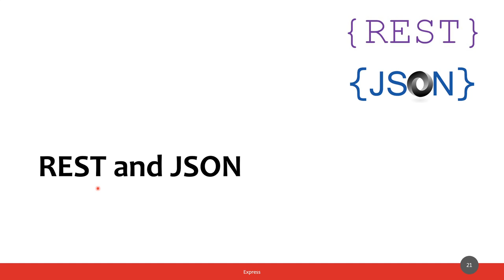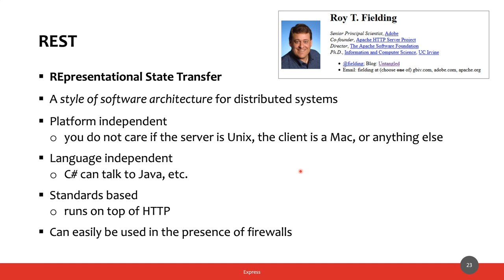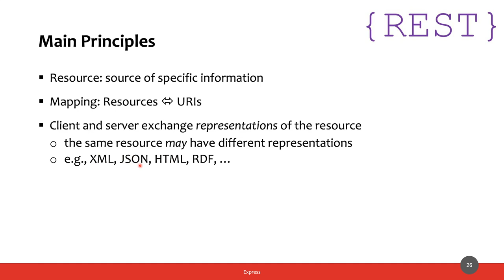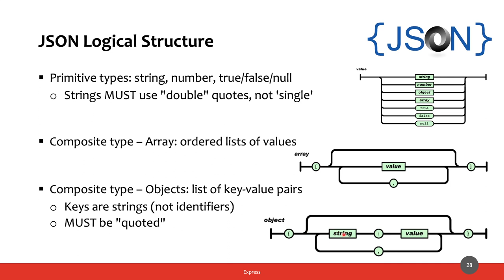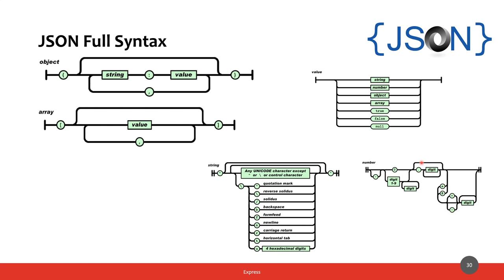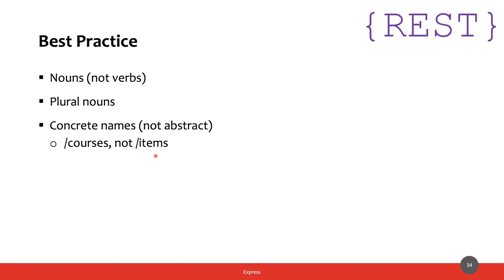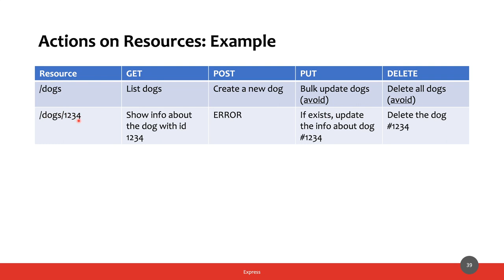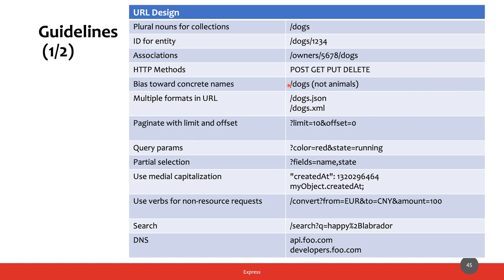MetWeb-2020-L12b: REST e JSON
Lezione del 15/05/2020, parte II: REST e JSON.